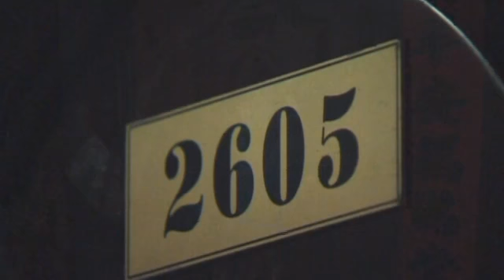„Felsen-Villa" erregt Gemüter in Peking